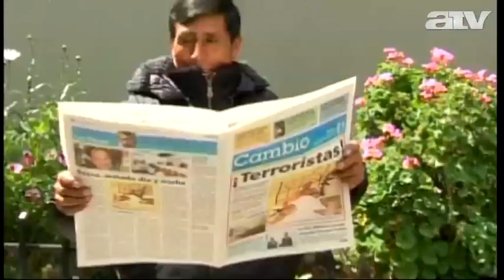Magyarországra került a Tóásó-ügy több dokumentuma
Magyarországra került a Tóásó-ügy több dokumentuma, ám azt a család a magyar Külügyminisztériumon keresztül vissza kívánja juttatni a bolíviai hatóságoknak - erről Tóásó Előd nővére, Tóásó Edit és Lukács Csaba újságíró számolt be.